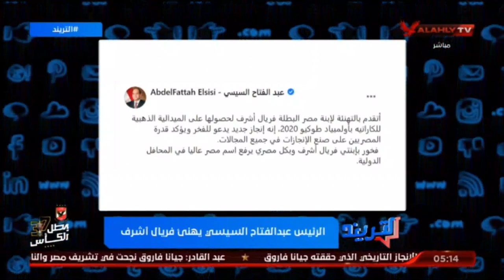تعرف على سر الانجاز الذهبى لـ فريال أشرف و فضية احمد الجندى فى الاولمبياد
تعرف على سر الانجاز الذهبى لـ فريال أشرف و فضية احمد الجندى فى الاولمبياد#التريند